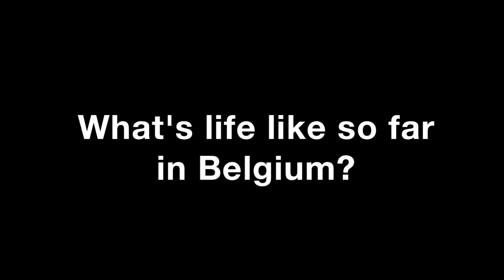Being a Fulbright English Teaching Assistant in Belgium: Rebecca Marion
Rebecca Marion was a Fulbright English Teaching Assistant in Belgium. In this video, she talks about her decision to apply to the program and her experience as a Fulbright ETA at UC Louvain, a French-speaking university in Louvain-la-Neuve.

** ABOUT THE FULBRIGHT PROGRAM**
The Fulbright Program is the flagship international educational exchange program sponsored by the U.S. government and is designed to increase mutual understanding between the people of the United States and the people of other countries. While the Fulbright Commission in Brussels administers the Fulbright Program for citizens of Belgium and Luxembourg as well as participants in the Fulbright Schuman Program, the program operates in over 160 countries worldwide and awards approximately 8,000 grants annually. Roughly 1,900 U.S. students, 4,000 foreign students, 1,200 U.S. scholars, and 900 visiting scholars receive awards, in addition to several hundred teachers and professionals. More than 380,000 “Fulbrighters” from over 160 countries have participated in the program since its inception in 1946.

** APPLY TO THE FULBRIGHT ETA PROGRAM **
The English Teaching Assistant (ETA) Programs place Fulbrighters in classrooms abroad to provide assistance to the local English teachers. ETAs help teach English language while serving as cultural ambassadors for the USA. Applications are accepted on an annual basis by the Institute of International Education (IIE).

Apply to be a Fulbright English Teaching Assistant in ...